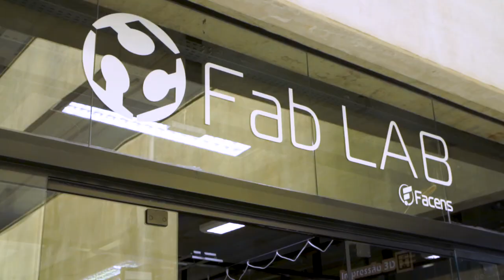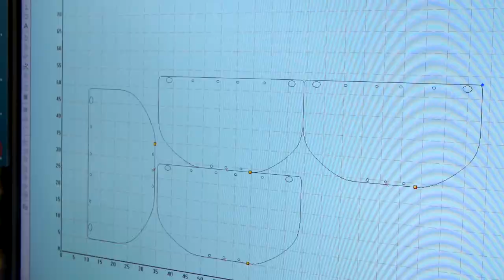Produção de Face Shields contra o COVID-19 no Fab Lab Facens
O Fab Lab Facens se uniu na luta contra o coronavirus: para ajudar nesse momento delicado, o laboratório produziu os "face shields" ou escudos faciais, auxiliando na proteção dos profissionais da saúde.